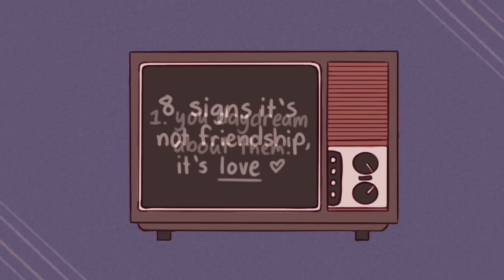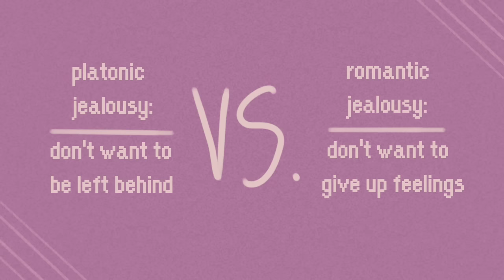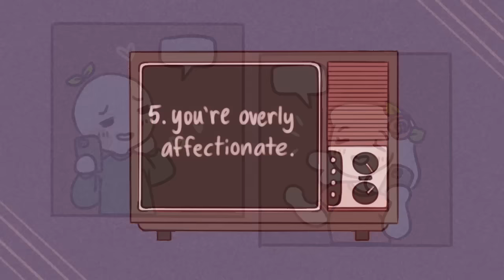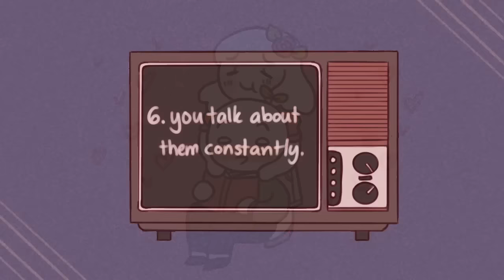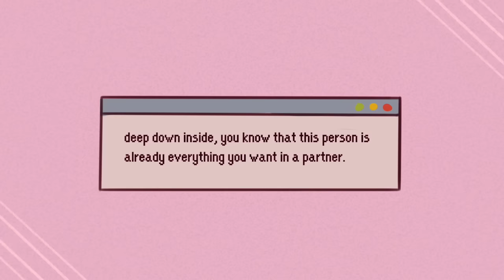8 Signs It's Not Friendship, But LOVE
Are you in love? Or are you just friends? Sometimes, the lines between love and friendship can get blurry sometimes, and adding romantic feelings to the mix can make things even more complicated.

So, if you need some help figuring out where to draw the line in the sand between love and friendship, here are a few clear signs that tell you things between you and your friend are starting to become much more romantic than platonic.

Writer: Chloe Avenasa
Script Editor: Vanessa Tao
Script Manager: Kelly Soong
VO: Amanda Silvera
Animator: Hannah Roldan
YouTube Manager: Cindy Cheong

References:
Guerrero, L. K., & Mongeau, P. A. (2008). On becoming “more than friends”: The transition from friendship to romantic relationship. Handbook of relationship initiation, 175-194.
Messman, S. J., Canary, D. J., & Hause, K. S. (2000). Motives to remain platonic, equity, and the use of maintenance strategies in opposite-sex friendships. Journal of Social and Personal Relationships, 17(1), 67-94.
Parks, M. R., & Floyd, K. (1996). Meanings for closeness and intimacy in friendship. Journal of Social and Personal Relationships, 13(1), 85-107.
Egland, K. L., Spitzberg, B. H., & Zormeier, M. M. (1996). Flirtation and conversational competence in cross‐sex platonic and romantic relationships. Communication Reports, 9(2), 105-117.
Hendrick, S. S., & Hendrick, C. (1993). Lovers as friends. Journal of Social and Personal Relationships, 10(3), 459-466.